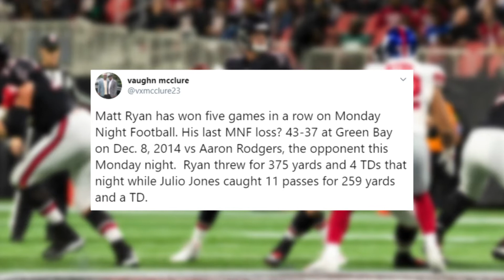Chatty Birds: Don't count Matt Ryan and the Falcons out against the Packers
In this edition of Chatty Birds from Dirty Bird Report on Fox 5, Mackenzie Engram and Sudu Upadhyay take a look at the new all-white uniform the Falcons will debut against the Packers, and why you shouldn't count Matt Ryan and the Atlanta offense out against Green Bay's defense.